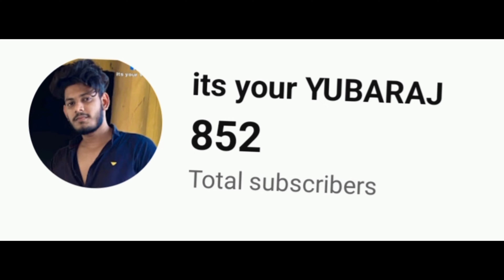জামাইষষ্ঠী funny video//Bangla funny Video//vlog bangla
জমাই ভাড়া 😰public place এ এটা কি করলাম🤭🤣 Funny video